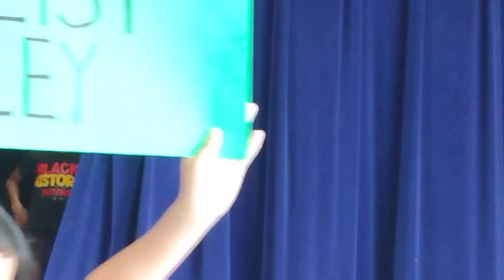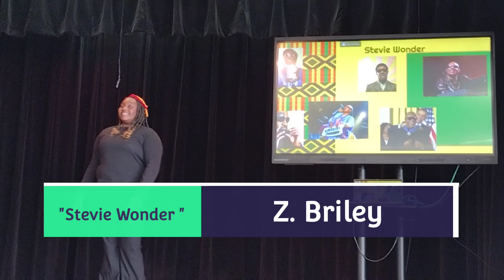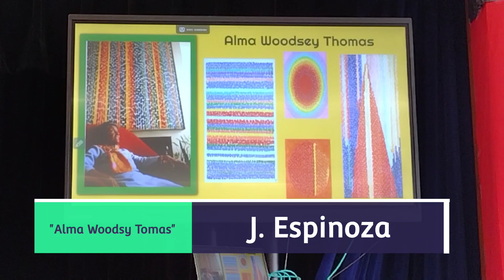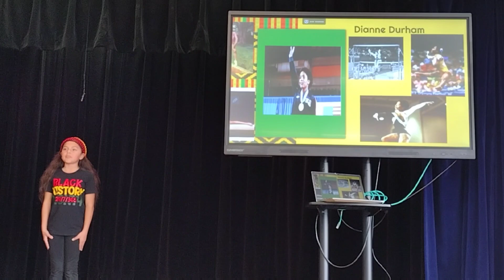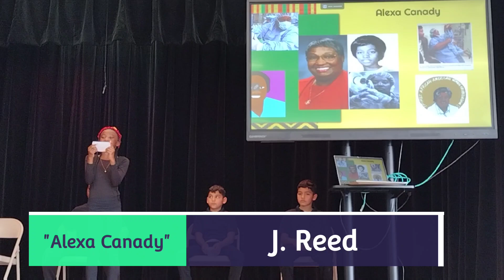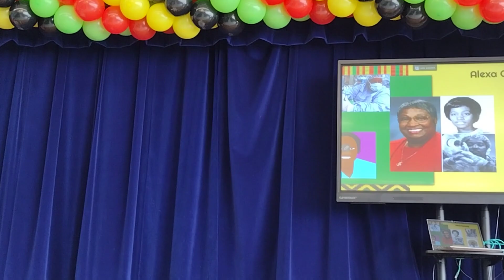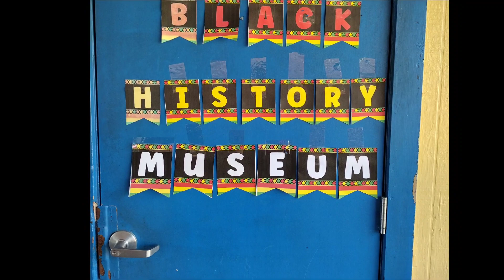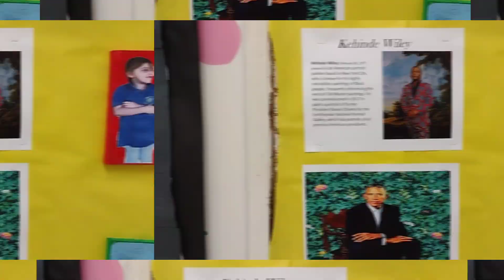"A Bus Ride Through History " 2023 Black History Program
Scholars from 1st - 5th participated in the Black History Program. Pre-K created art for our museum.